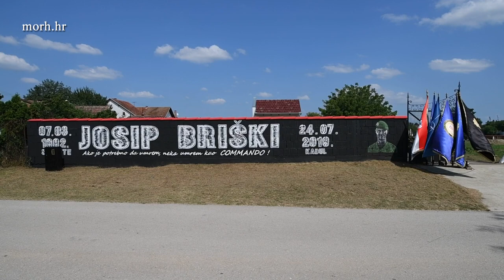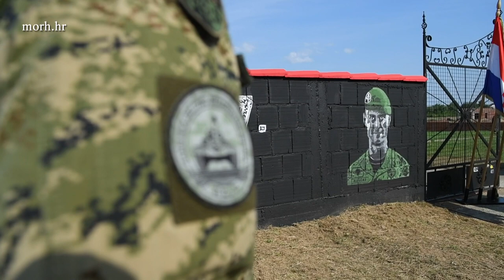Ministar obrane Mario Banožić zapalio je svijeću ispred murala Josipa Briškog u Vinkovcima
Povodom obilježavanja prve obljetnice pogibije skupnika Josipa Briškog, u petak, 24. srpnja 2020. godine, ministar obrane RH Mario Banožić zapalio je svijeću ispred murala Josipa Briškog u Vinkovcima.